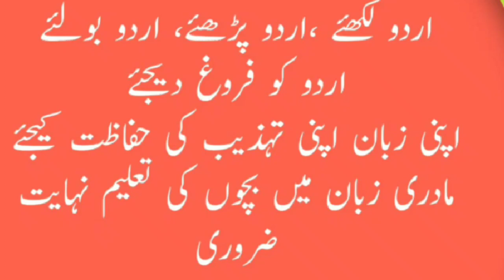آج شام؛خاص سرخیاں،आज शाम खास सुर्खियां, Urdu news headlines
this video for Urdu promotion and to creat interest among the Urdu student